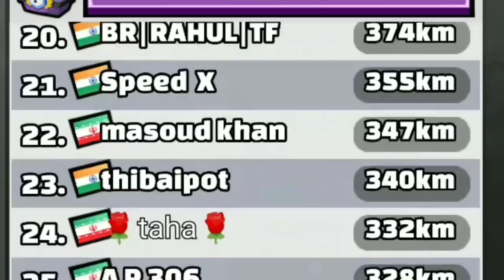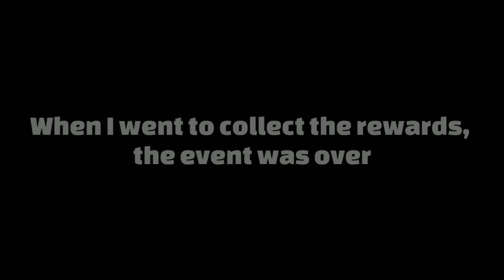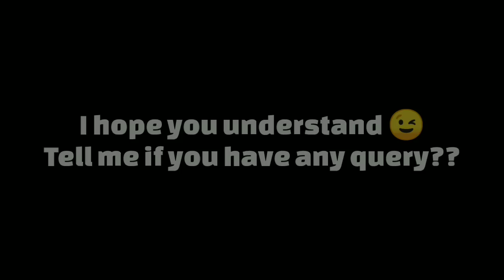I miss my rewards 😭 - Hill Climb Racing 2